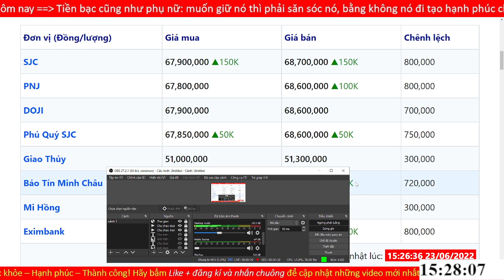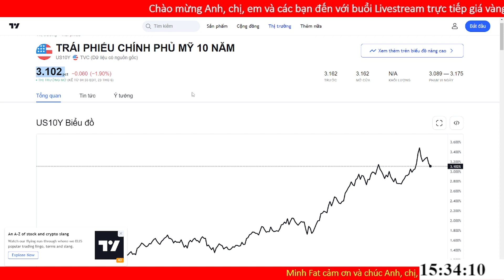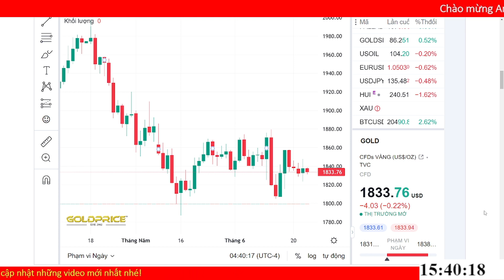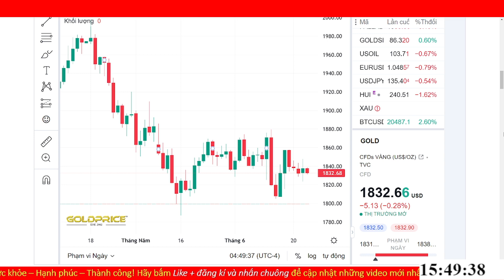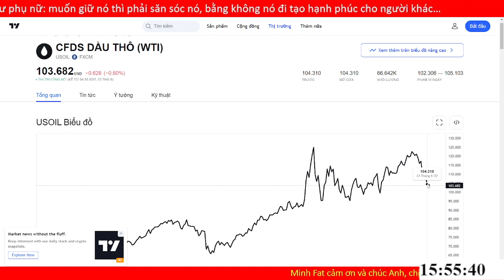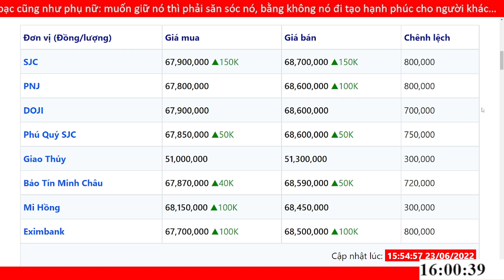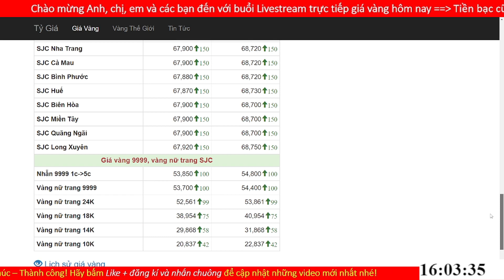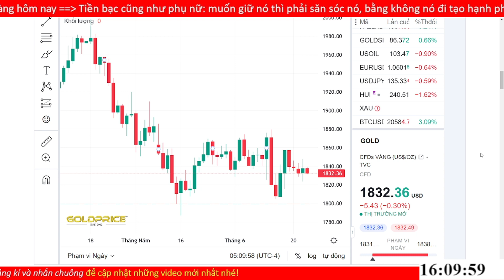Giá vàng hôm nay ngày 23/6/2022 - giá vàng 9999, vàng sjc, vàng nhẫn 9999,...